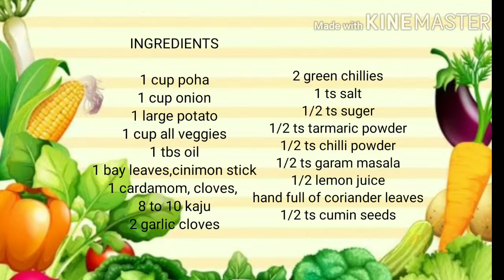Chirer pulao Recipe- Bengali Poha Recipe /कंडा पोहा /Poha Recipe-How to make kanda poha/veggies poha